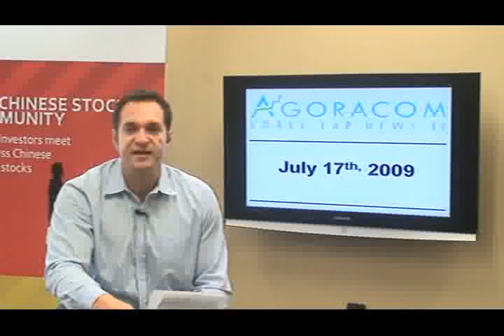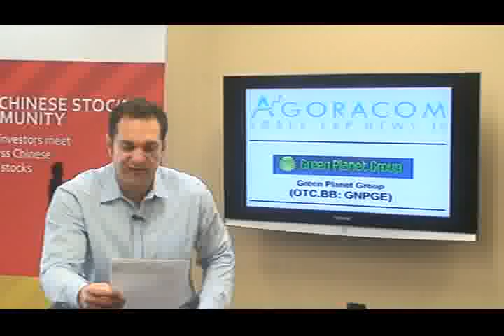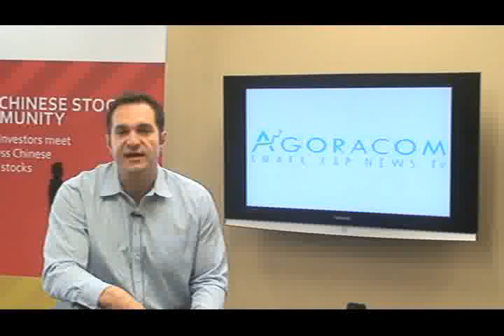AGORACOM Small Cap TV - July 17, 2009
Today's show features:

Green Planet Group Inc. - OTCBB:GNPGE   $0.08,